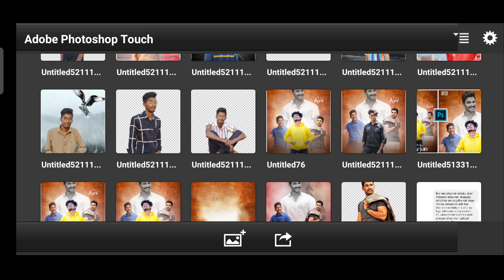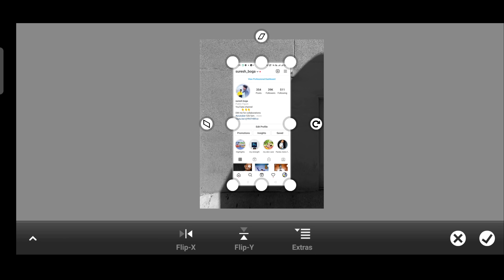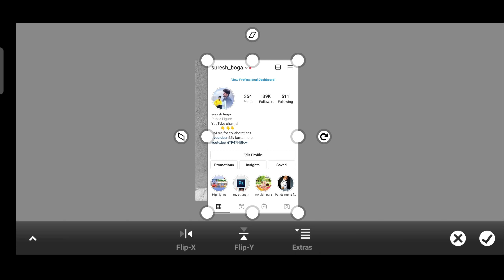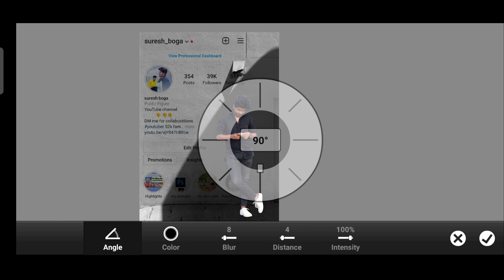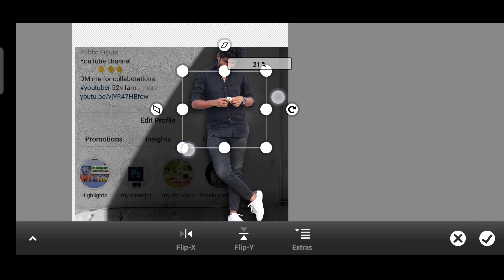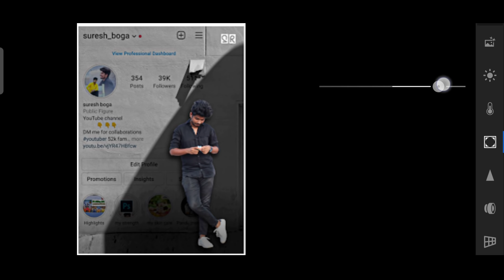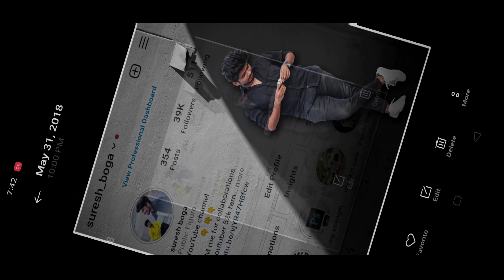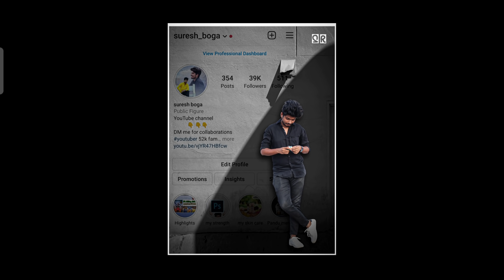Instagram profile wall photo editing in ps touch || PSCC editing tutorial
• PS cc
• photo shop CC 2019
• photoshopcs6
• adobe Photoshop cs6
•cs6
•adobe Photoshop
•graphic design
• logo design
• finishing
• manipulation
• designing

instagram Wall Photo Editing
PicsArt photo editor
instagram followers Editing